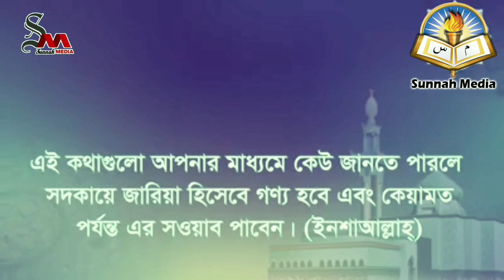ইসলামে সালাম আদান প্রদানের গুরুত্বᴴᴰ┇by Bro Rahul Hossain Ruhul Amin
ইসলামে সালাম আদান প্রদানের গুরুত্বᴴᴰ┇

The importance of salam sharing in Islam

Isalāmē sālāma ādāna pradānēra gurutba

👋 yeamul islam 👋